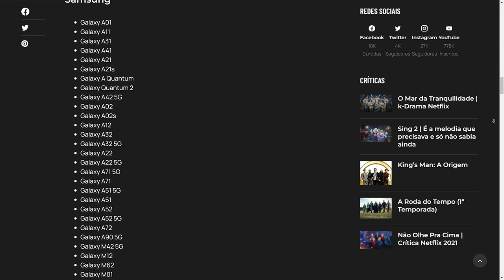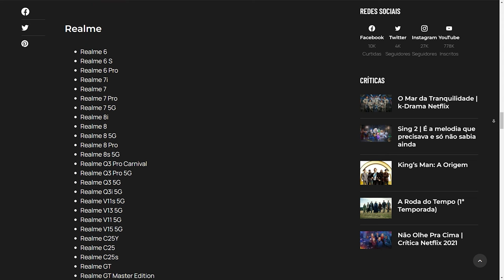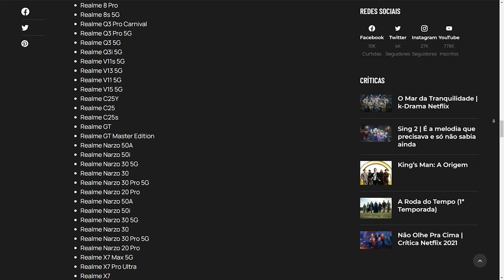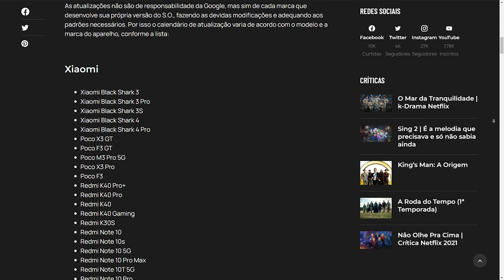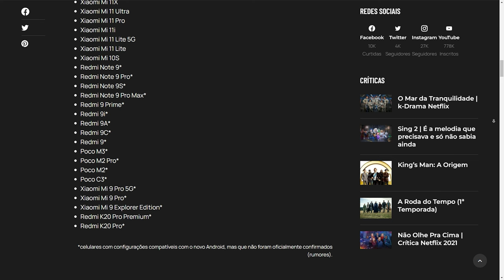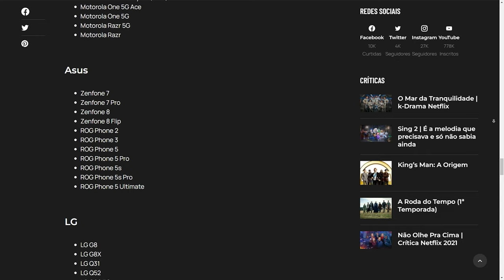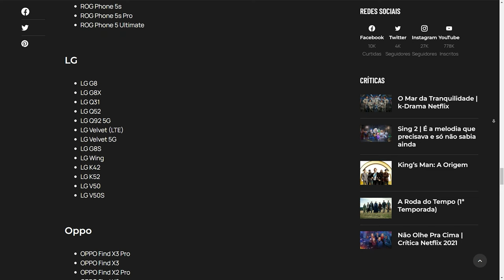Celulares que RECEBEM O ANDROID 12 EM 2022!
★Separamos uma lista com os principais smartphones do mercado que recebem a atualização para o novo Android. Pra conferir a lista completa se liga